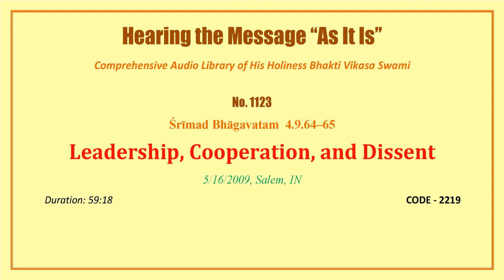1123 SB 4 9 64 65, Leadership, Cooperation, and Dissent, 2009 05 16, Salem, Tamil Nadu, INDIA, CODE